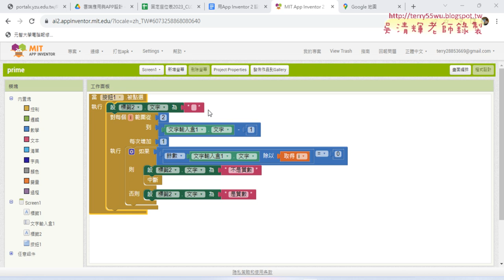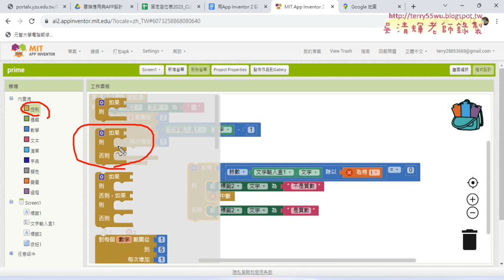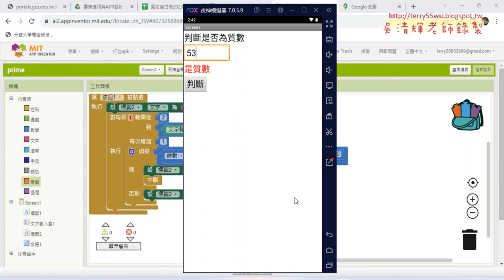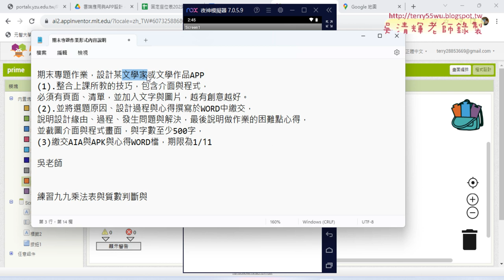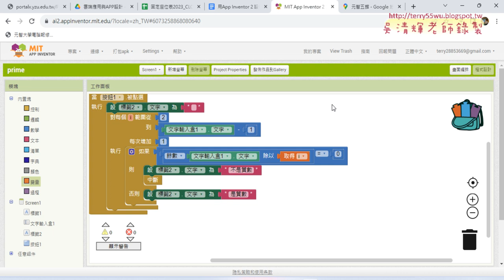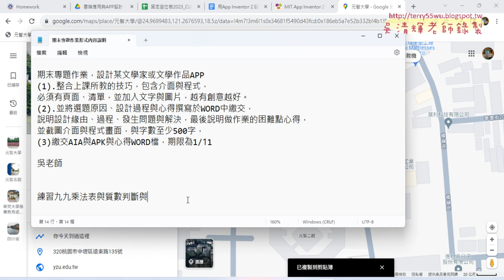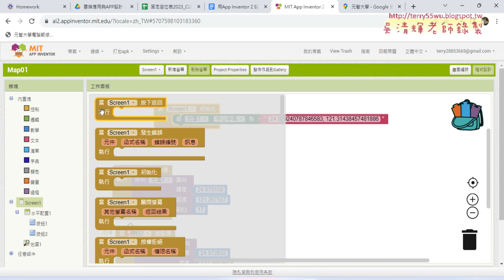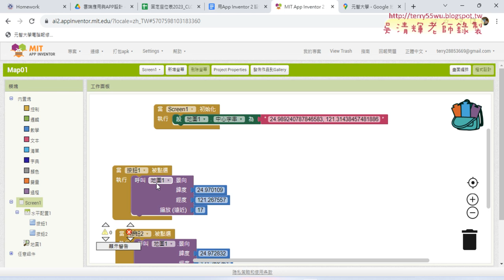04 練習地圖元件APP設計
01_重點複習與九九乘法表介面
02_九九乘法表程式設計部分
03_練習質數判斷APP設計
04_練習地圖元件APP設計

吳老師  113/1/4